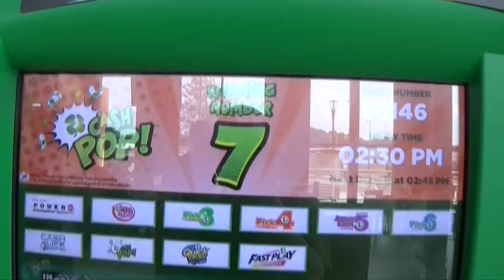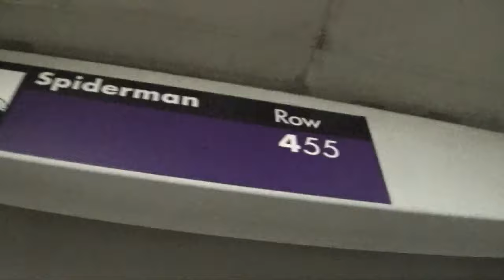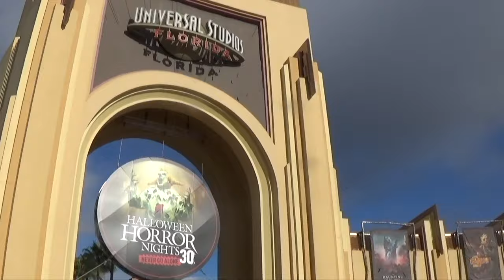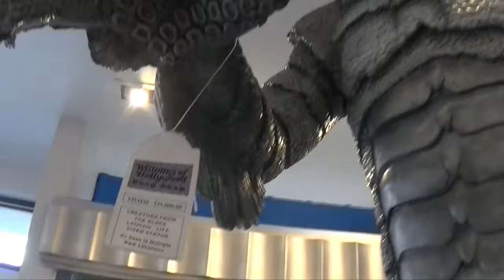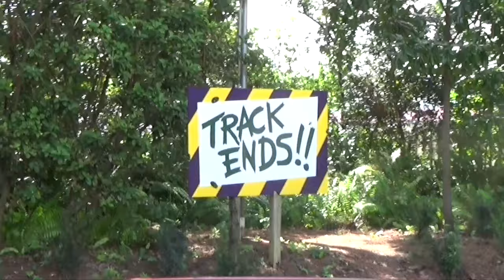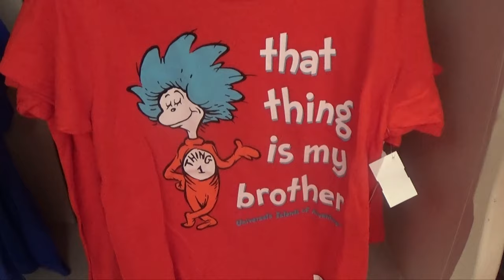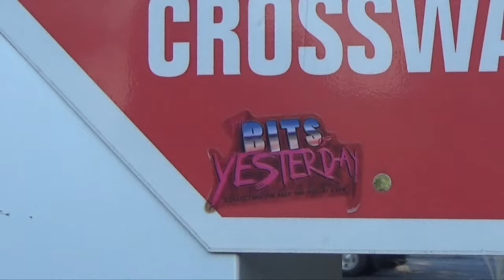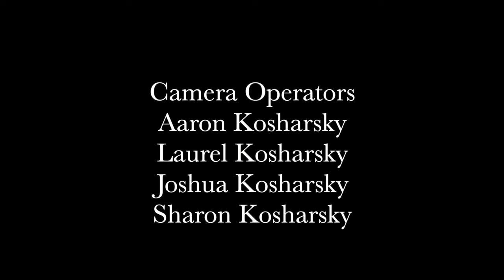Kosharskys Season 5 Episode 9: UNIVERSAL STEVEIOS!